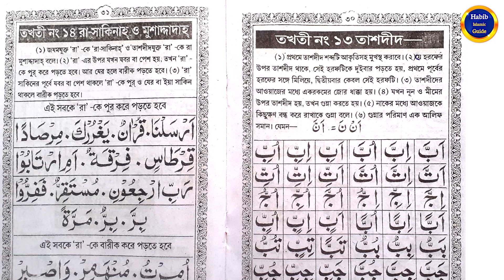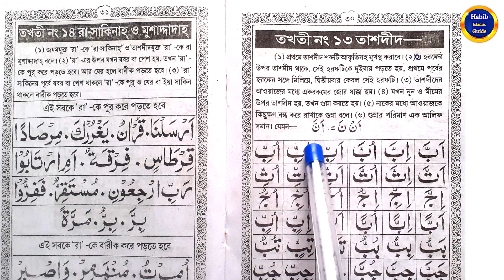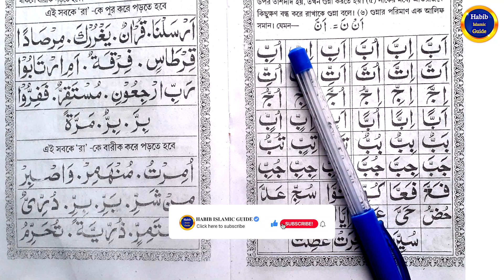Noorani Qaida Lesson 13 | Nurani Kaida Part 13 | Habib Islamic Guide